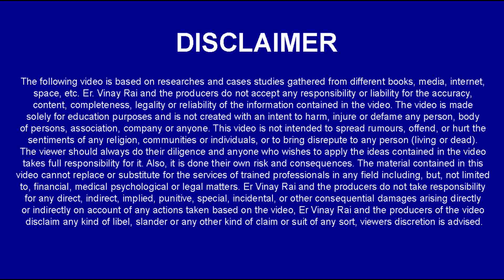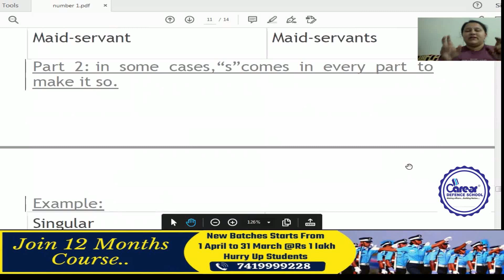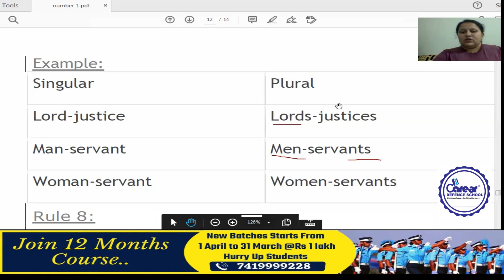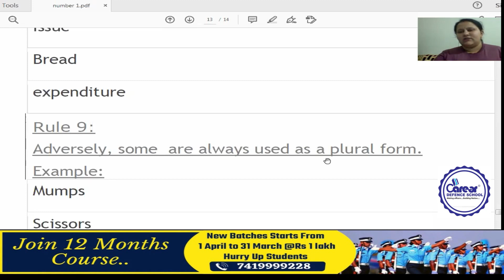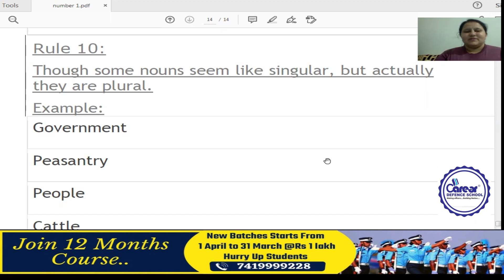Number Rules | Sainik/RMS/CHS/JNV Class 6th Math